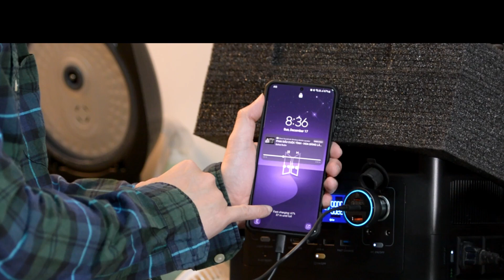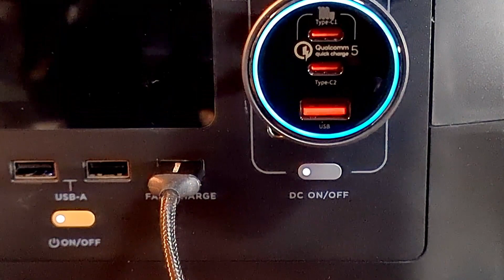Đánh Giá Tẩu 12V Sạc Nhanh Baseus 160W QC 5.0 Với 2 Cổng C và 1 Cổng A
Đánh Giá Tẩu 12V Sạc Nhanh Baseus 160W - 2 Cổng C và 1 Cổng A - Cho Xe Hơi
Dùng Tẩu Nguồn 12V cho sạc điện thoại, laptop và các thiết bị tương thích với QC 5.0 và về trước.
Dây USB C đi theo tẩu là 100W.
Thiết bị được mua ở Lazada Thailand với giá 750 THB.